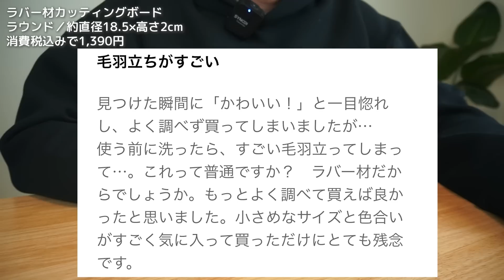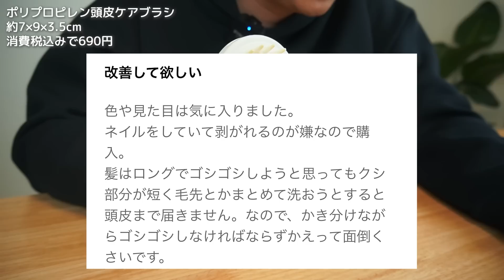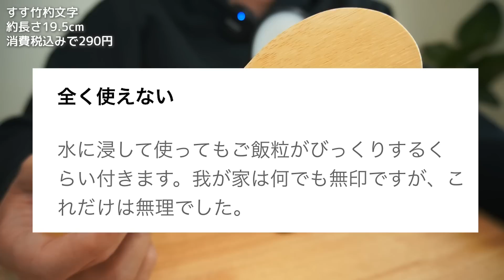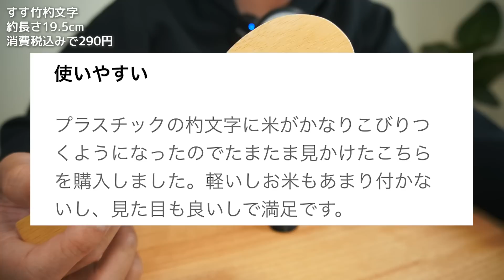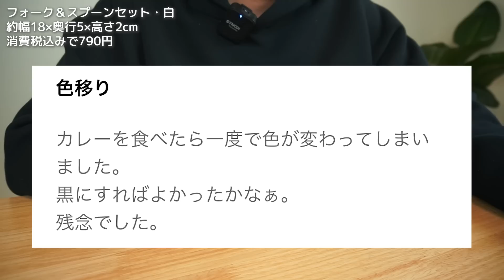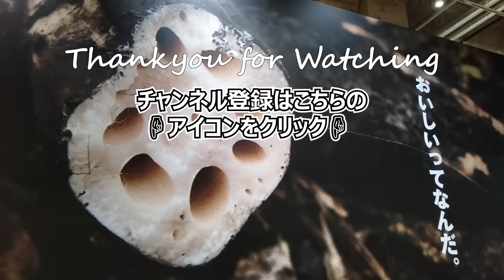【第3弾】知らずに買ってはいけない無印アイテム7選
あなたが買って失敗したと思う無印アイテムを教えて下さい！

今回は知らずに買ってはいけないアイテムを7個紹介します！是非お買い物の参考にしてください。

00:00 オープニング
00:16 トイレブラシ
02:13  シリコンおろし器
03:43 カッティングボード
05:08  ナイロンターナー
06:32 頭皮ケアブラシ
08:13 すす竹杓文字
09:55 フォーク＆スプーンセット
11:15 エンディング

MUJIOのレビューが音声で聞けるstand.fm(スタンドエフエム)
バックグラウンド再生ができますのでながら聞きにピッタリです！

・無印に関するお得な情報
・MUJIOチャンネルに関する情報

友達登録すると以下の特典が受け取れます！

このチャンネルは無印良品の様々なアイテムをレビューしたり、無印と似たアイテムのレビューをしたりしています！エンタメ情報チャンネルとして楽しんでもらえたら嬉しいです！

【現役店員に聞いた】無印で買わない方がいいものとクレームの多いもの